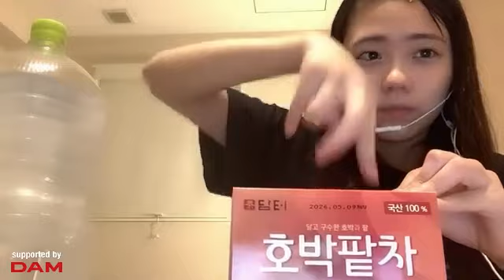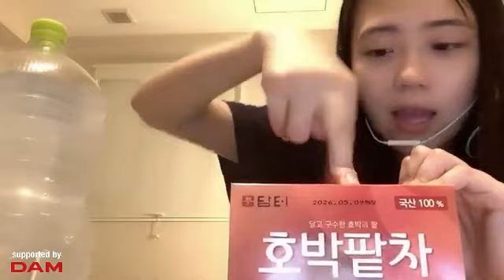工藤理子(STU48 2期生)2024年9月18日SHOWROOM